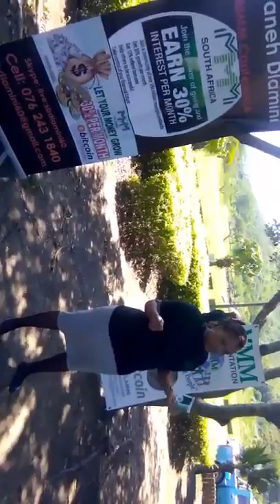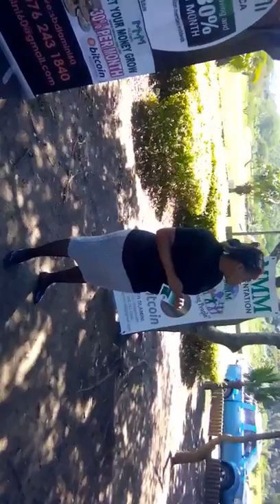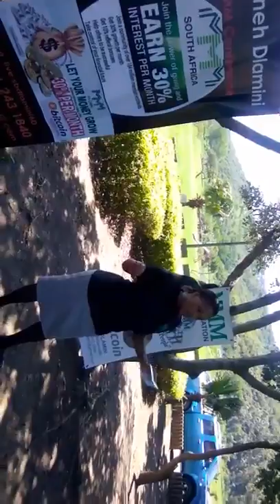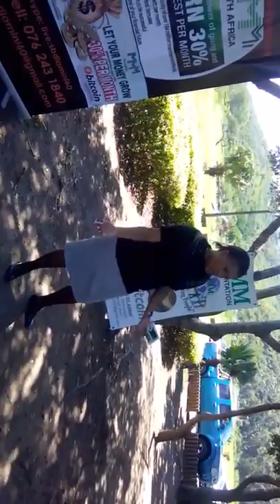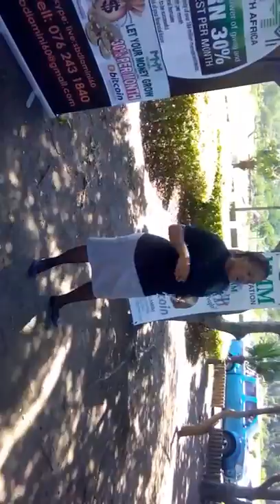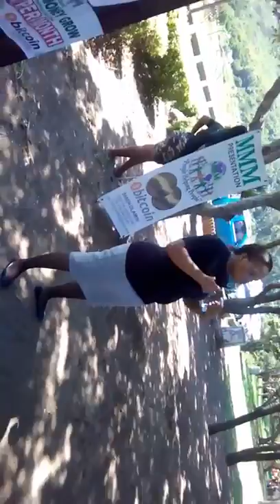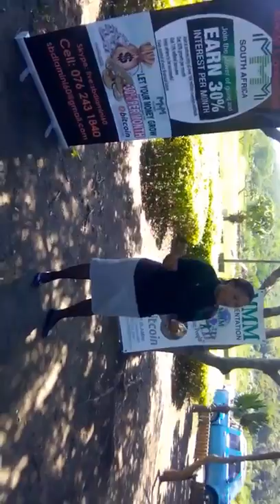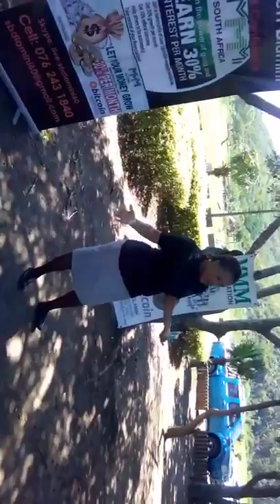MMM Presentation in Mayville Primary School, hosted by Saneh Dlamini (18/02/2017)